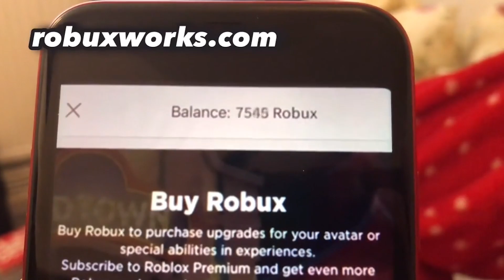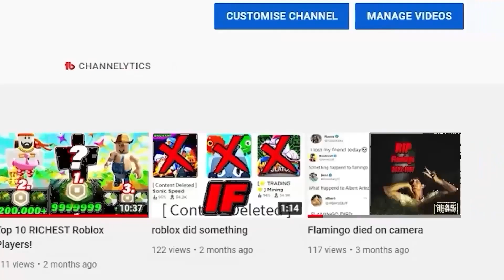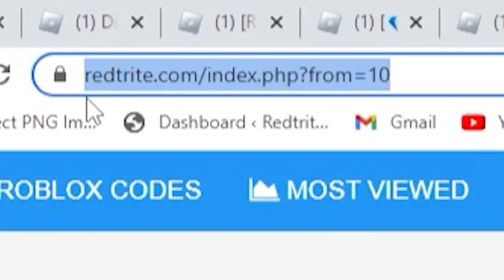[2023] SHINDO LIFE CODES *SECRET* RELL COINS CODES SHINDO LIFE ROBLOX | SPINS CODES